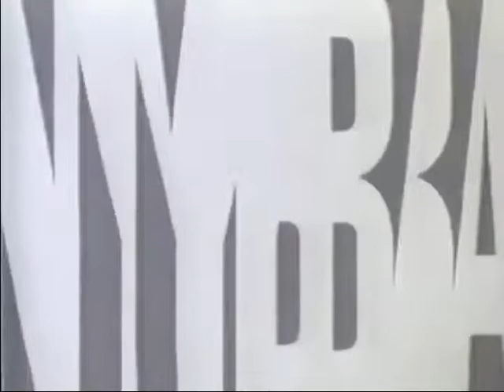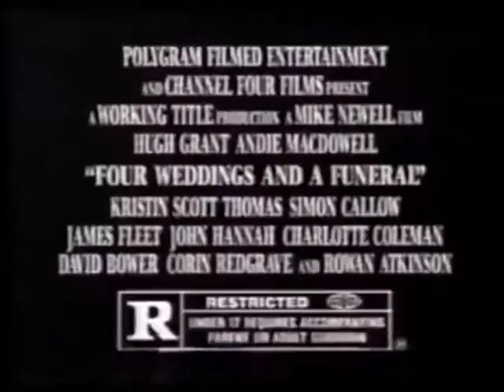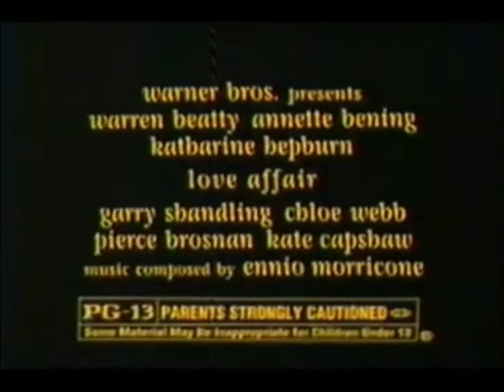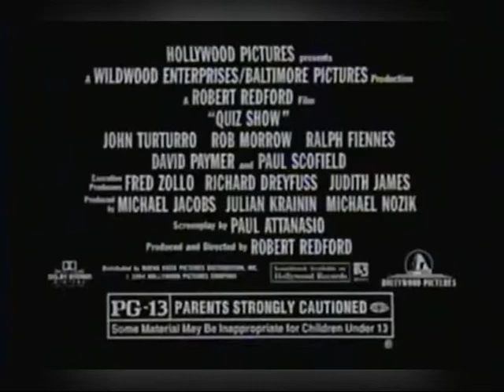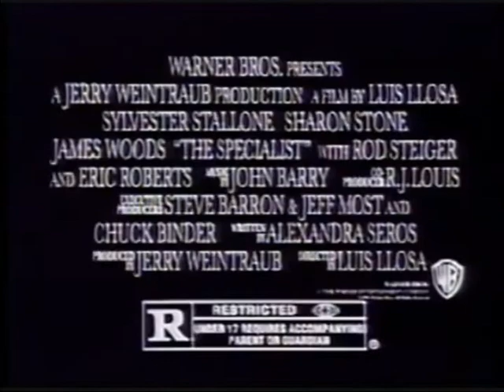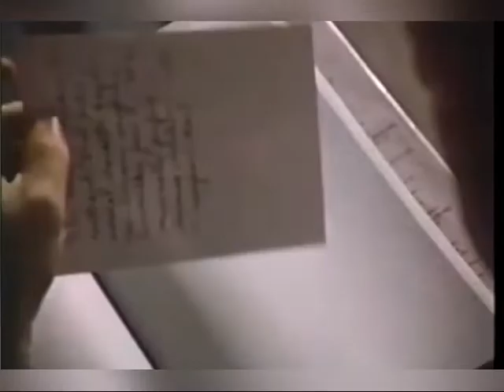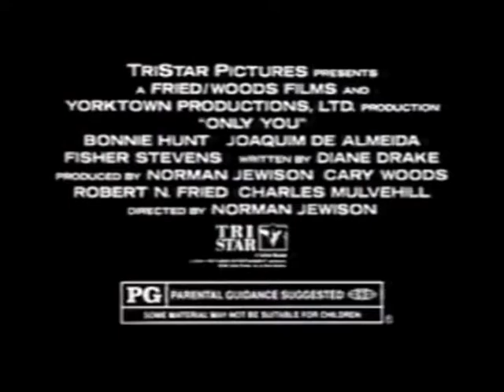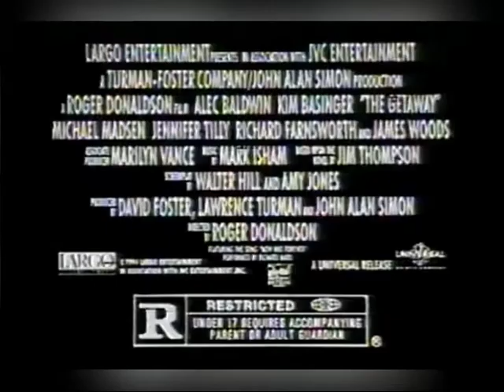1994 Movie TV Spots (Trailers) Compilation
Another TV spot compilation - this one is the longest yet. 1994 was a GREAT year for cinema in general,  up there with 1939 and 1973. I think I’ll take a break from the compilations after this video. I strived for more uniform sound quality on this one - should I go back and reupload the others? Personally I think the varying sound quality makes the compilation more authentic, but it is an easy fix.

What are some of your favorite films from 1994?